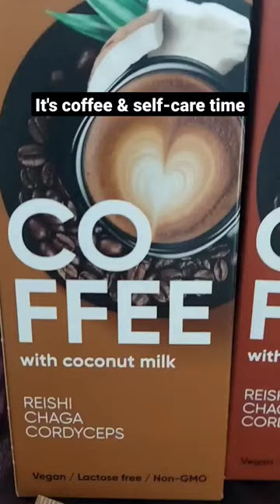Choose the best☕️🫶 Life is amazing with great coffee and premium cosmetic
Which coffee would you prefer - white one or black?

I love both, and the new BALANCER coffee line in Greenway Global online store is amazing.

I love high-quality coffee and also good care cosmetic products, and ANNY REY Monaco premium products are something heavenly.

Especially, O2line face and neck oil, - skin is so happy.
To get more information about the whole product range at Greenway Global online store, follow this

To register as a client in order to receive cashback according to the loyalties program, follow this link:

Greenway Global is a young, dynamic, rapidly developing international eco-brand that unites millions of people around the world who like the idea of preserving the purity of their life and the healthy ecology of our planet.

Greenway Global cares about environment protection and human ecology. That is why each our product is safe and eco-friendly. The production is based on the safe ingredients and materials, and the raw materials are carefully selected and certified.